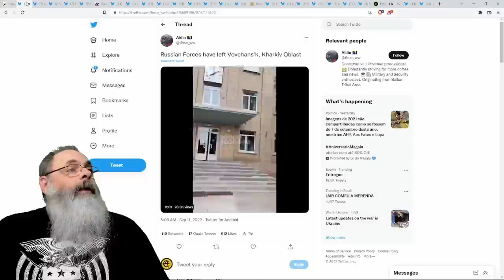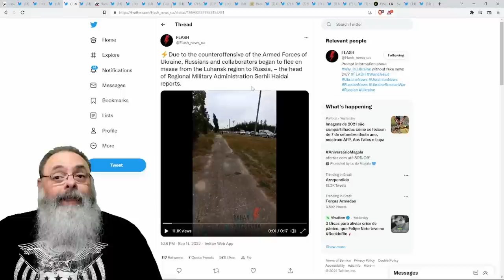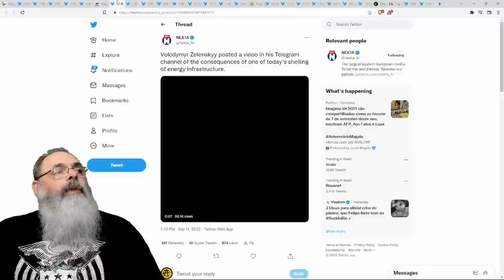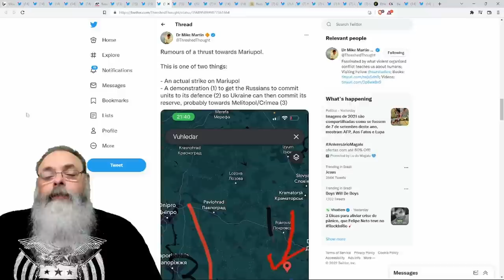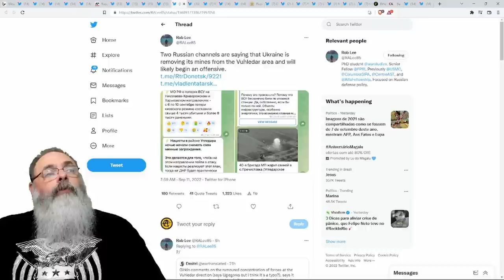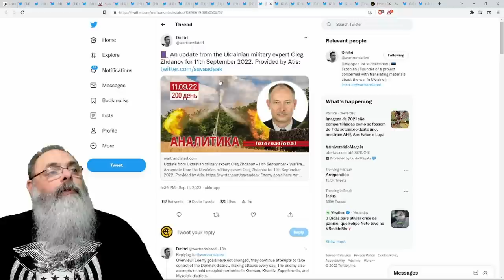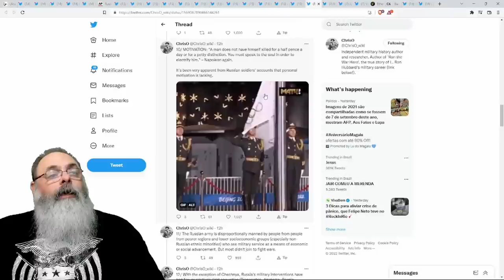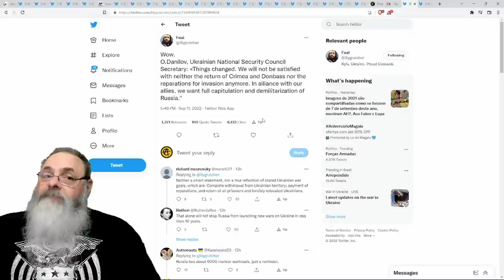RUSSOS bombardeiam CENTRAL ELÉTRICA e INFRAESTRUTURA CIVIL para tirar FOCO do seu FRACASSO MILITAR